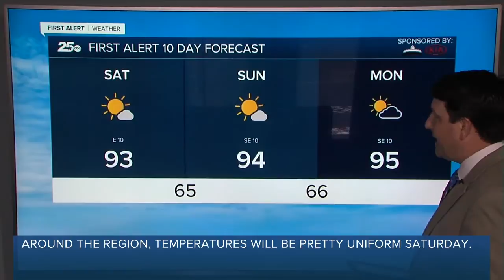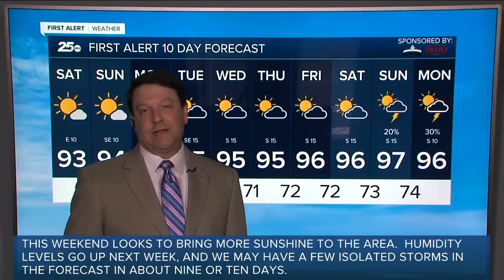First Alert 25